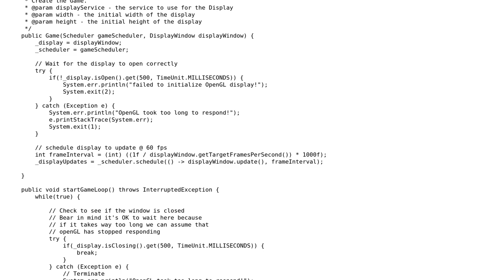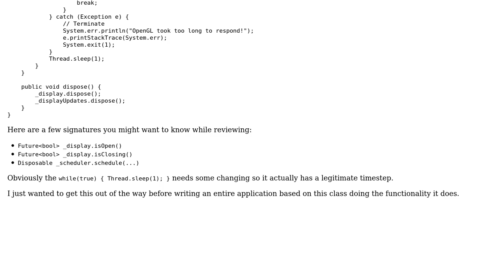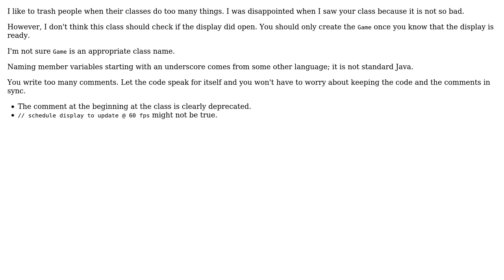Code Review: Does my Game class have too many responsibilities? (2 Solutions!!)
Code Review: Does my Game class have too many responsibilities?

With thanks & praise to God, and with thanks to the many people who have made this project possible! | Content (except music & images) licensed under CC BY-SA | Music | Images & others | With thanks to user toto2 user janos user Jamal user Dan and the Stack Exchange Network Trademarks are property of their respective owners. You are responsible for your own actions.